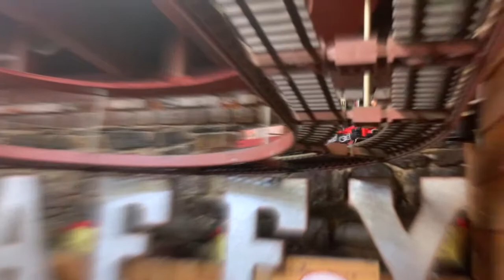Tesla Model 3 Maiden Voyage - Savannah GA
Join sound designer Arthur Driessen as he pushes Tesl’s Supercharger Network to its limits. Next stop, Savannah GA.
All video is recorded from the area around the Savannah Tesla Supercharger Network.
Superchargers used: Savannah GA